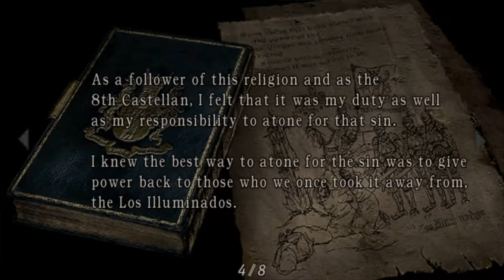Let's Play Resident Evil 4 Part 9: Novistadors...and a Goat Head with a Gatling Gun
Welcome in to Tolstoy's Gaming Channel's FIRST Let's Play series!

Starting with one of my favorite games, we have Resident Evil 4 on the PC. This isn't the current remastered game, but I've modded the original Ubisoft "What Were You Assholes Thinking When You Released This?!" version to such a degree, you prolly won't recognize the difference.

If requested, I'll list the mods I'm using and where I got them in the video description at a later time. :)

In this video, we start by dueling with some bugs for precious jewels for another DIY project, visit the merchant, deal with our Patriot-hat-headed baddie, and also try to stop a goat-headed guy from getting to a gatling gun.

Enjoy the play!